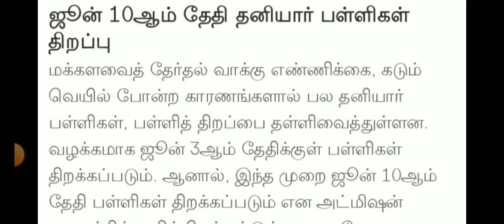TN 1-12TH STD SCHOOLS REOPENING JUNE-10 TN EDUCATION DEPARTMENT MINISTER OFFICIAL ORDER 🔴 BREAKING 💯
10THSTD#WHAT'SAPP#GRUOP

12TH STD SCHOOL UPDATE 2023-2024

11TH STD SCHOOL UPDATE 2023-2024

10TH STD SCHOOL UPDATE 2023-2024